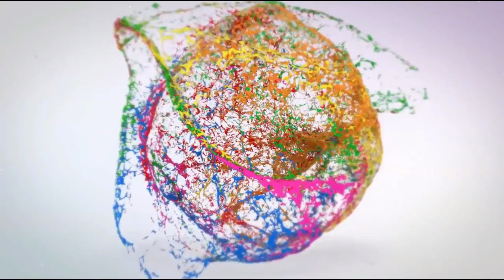Labour Camps / Accommodations they don't tell you about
Travelling to seek greener pastures has landed lots of Africa's Youth in predicaments (being jilted, duped, maltreated, killed, assaulted, etc). Others also find Comfort in Pertinent Jobs and forget to Invest in themselves for Upgrade..

I help bring light to what you have been pondering over. Join me as I share my experience and that of others on this channel..